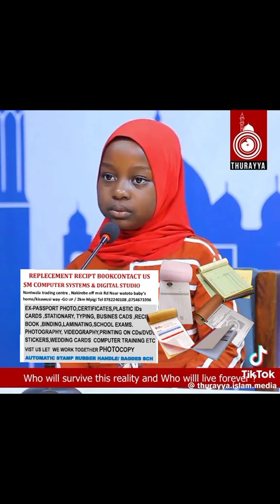who is survive this reality and who will live forever 🙏 SM COMPUTER SYSTEMS AND DIGITAL STUDIO